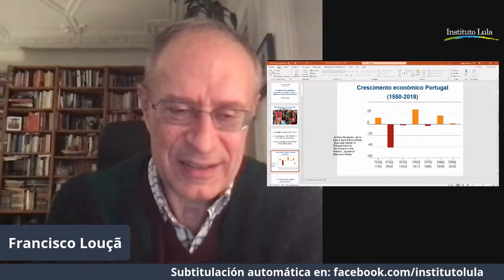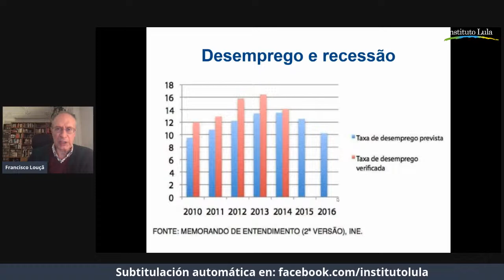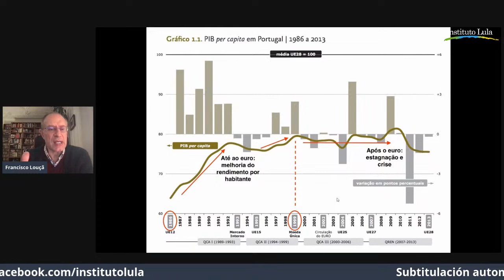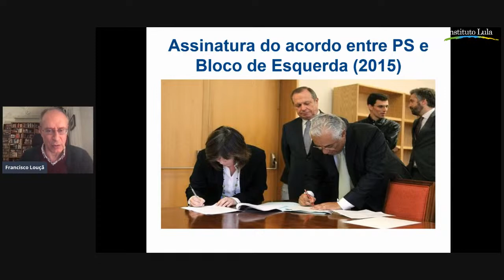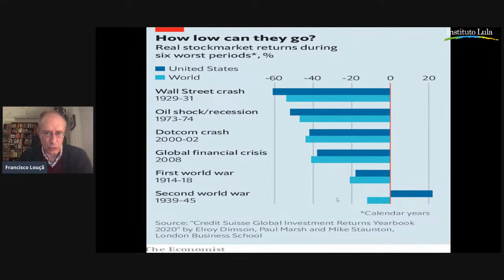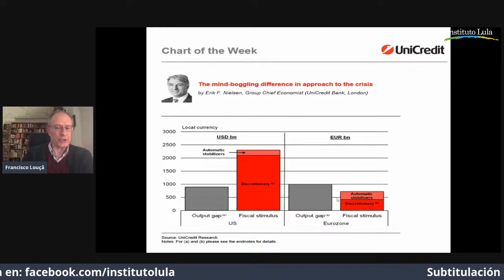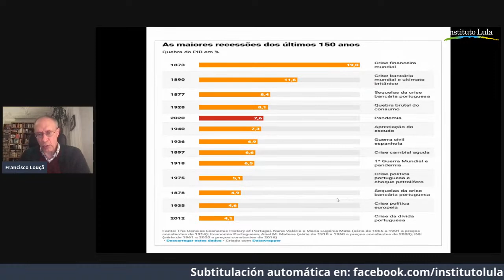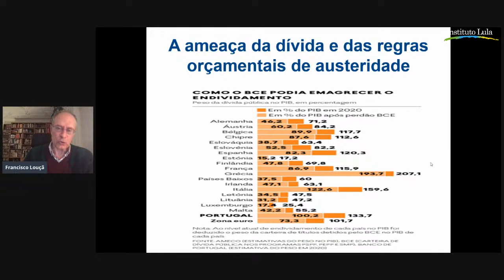Aula 5 - Diagnóstico e respostas de Portugal, com Francisco Louçã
Quinto encontro do ciclo de debates formativos “Saídas progressistas para a pandemia”. Francisco Louçã é economista, ex-coordenador do Bloco de Esquerda (Portugal).